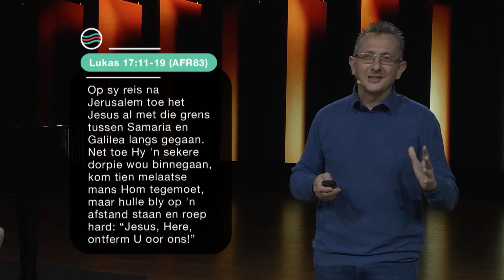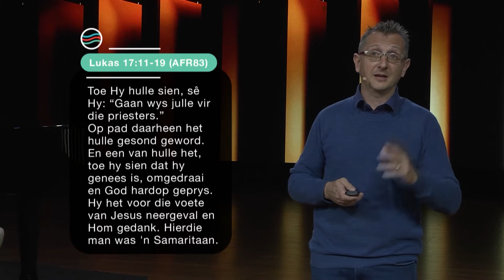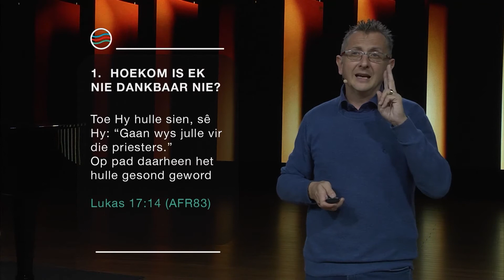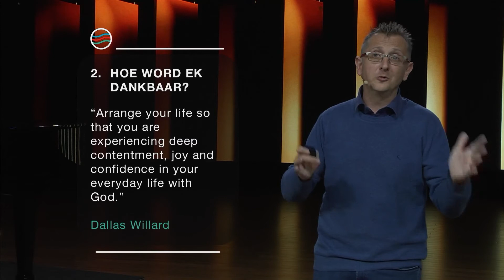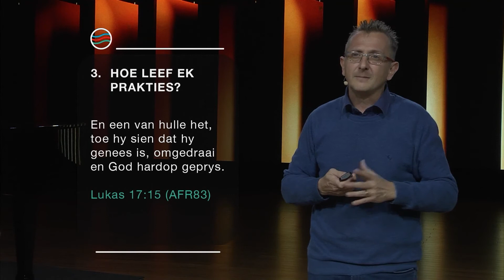15 Mei 2022 | Hendrik van Deventer | Woorde Vir 'n Manier Van Lewe - Dankie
In hierdie diens:
𝗣𝗿𝗲𝗲𝗸𝗿𝗲𝗲𝗸𝘀: Woorde Vir 'n Manier Van Lewe
𝗗𝗶𝗲𝗻𝘀𝘁𝗲𝗺𝗮: Dankie
𝗣𝗿𝗲𝗱𝗶𝗸𝗲𝗿: Hendrik van Deventer
𝗦𝗸𝗿𝗶𝗳𝗴𝗲𝗱𝗲𝗲𝗹𝘁𝗲: Lukas 17:11-19 (AOV)